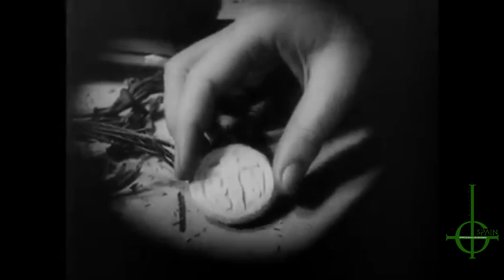Infestissumam - Ghost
Vídeo creado por: Ghost Spain Official Fan Page
Canción: Infestissumam
Interprete: Ghost
Esperamos que lo disfrutéis.